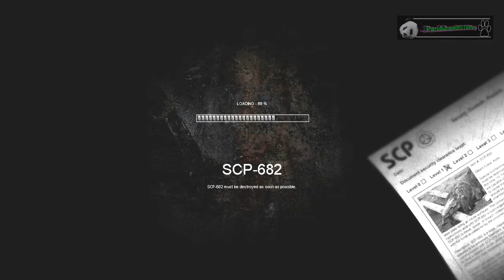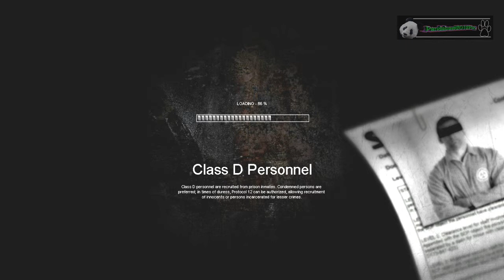SCP Containment Breach [0.6.2] S01E05 - VERZWEIFELUNG [deutsch]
Ich kann und werde dieses Lets Play erstmal auf Eis legen, bis ich weiss, wie ich dem MFT Team entkommen kann. Jegliche Hinweise sind gern Willkommen. :)

MEHR INFOS

Es werden noch Lets Player zum Koop gesucht.